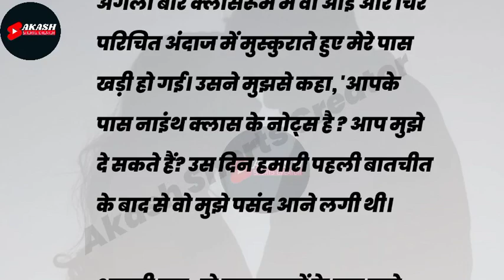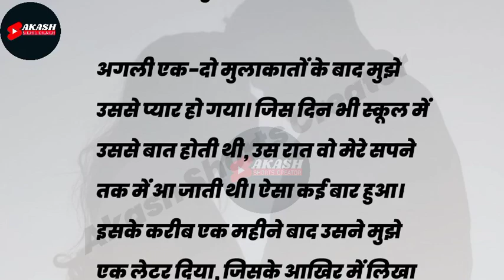तुम्हारी यादें | Love Story | Emotional Story | Lessonable Story | Trending Stories